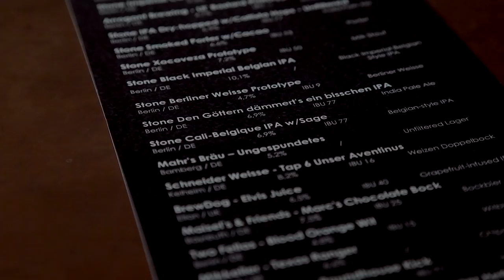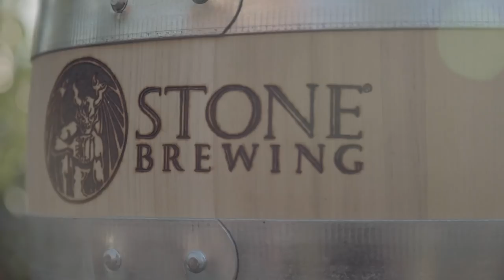Stone Brewing Berlin - Grand Opening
A dream seven years in the making. A brewery producing beer for 18 different countries (so far). A restaurant with 75 total taps - giving it the largest beer selection in all of Germany.

We are thrilled to announce Stone Brewing Berlin is officially open and ready to welcome you!